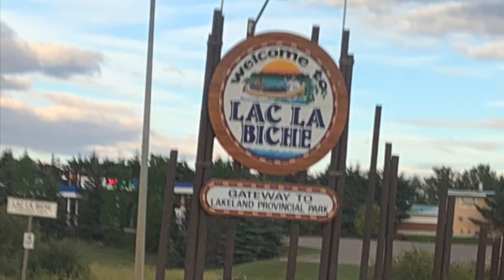Road Trip @ Lac La Biche